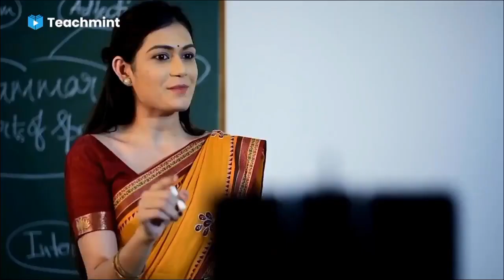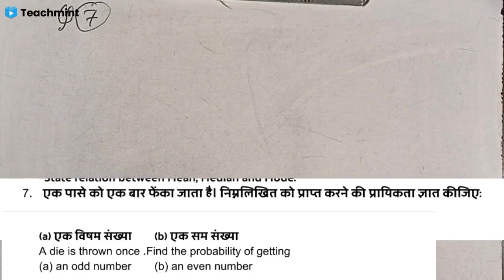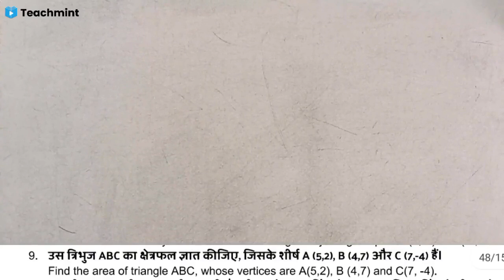JAC Board Class 10 Math Model Paper Term 2 Solution | Math Model Paper Solution Set 1 | Teachmint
JAC Board Class 10 Math Model Paper Term 2 Solution | JAC Board Exam 2022 Class 10 Math Set 1 Answer

JAC Board Model Paper Solution
Term 2 Exam 2022

Subject- Math
Set-1

JAC Board Class 10 Model Paper Answer, Math Model Paper Solution 2022 JAC Board, JAC Board, Model Paper, Jharkhand Math Model Paper Solution 2022,
Term 2 JAC Board Math class 10 Model Paper Solution

Math Model Paper Class 10 Solution 2022,
Model Paper Class 10 JAC Board Math Solution Answer

✔ Class 10 Telegram Link--

JAC Board, Model Paper, गणित मॉडल पेपर Solution Answer, Math Model Paper JAC Board 2022 Class 10 Solution

2022 JAC Board model test paper solution,  जैक बोर्ड झारखंड एग्जाम डेट 2022, गणित मॉडल पेपर मैट्रिक जैक बोर्ड झारखंड बोर्ड 2022, गणित मॉडल पेपर 2022 जैक बोर्ड हल,
JAC Board Term 2 model Paper Solution

JAC Board Class 10 Model Paper Full Solution, JAC Jharkhand Board Hindi Model Paper Solution 2022 set 1,

Model Paper JAC Board Solution With Pdf
Model Paper JAC Board Solution 2022